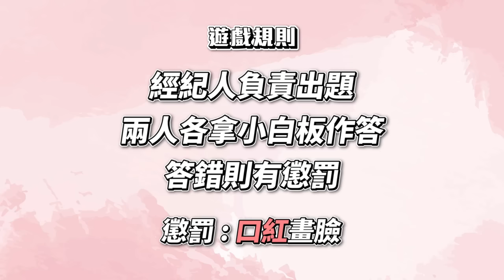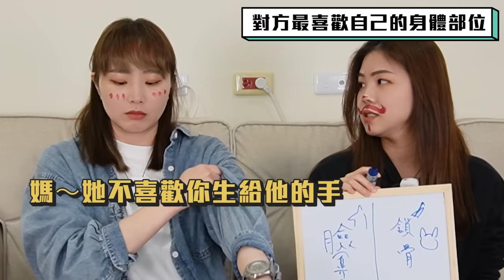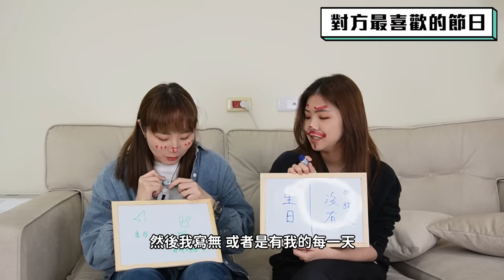原來我們沒有想像中的了解彼此｜殘酷妻妻默契考驗｜情侶挑戰｜兔女狼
🐺&🐰的廝殺~~~這次有懲罰 誰都不會放水的XD

特別推薦 FOREO 洗臉機LUNA 3

我們用了FOREO LUNA 3一段時間，不僅粉刺變少、氣色變好、皮膚也變光滑又細緻，尤其是提起按摩模式還可以有效幫助保養品的吸收！